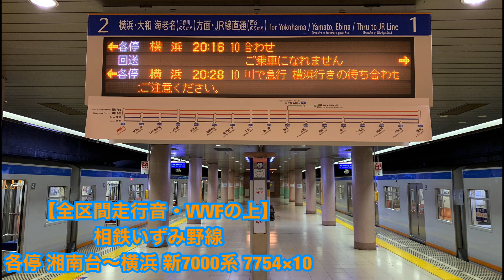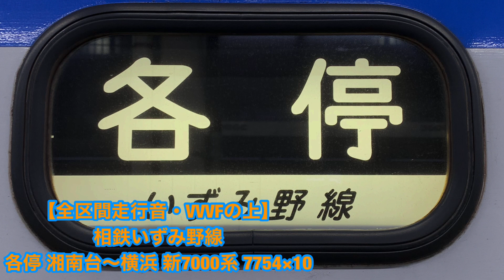【全区間走行音・VVVFの上】相鉄いずみ野線 各停 湘南台～横浜 新7000系 7754×10